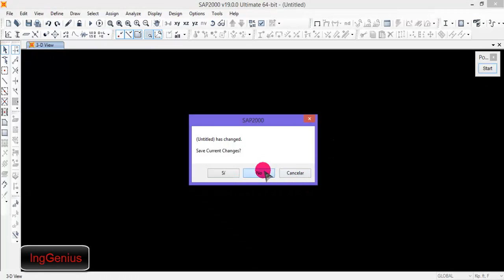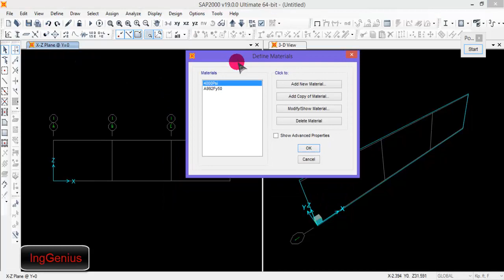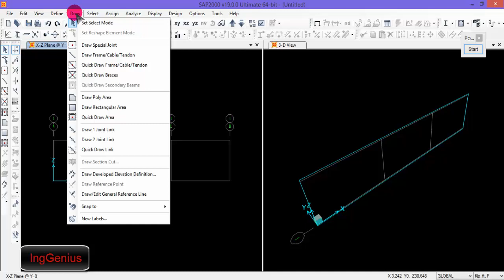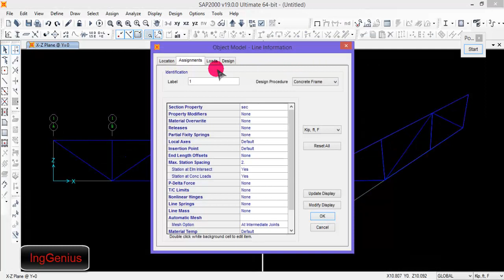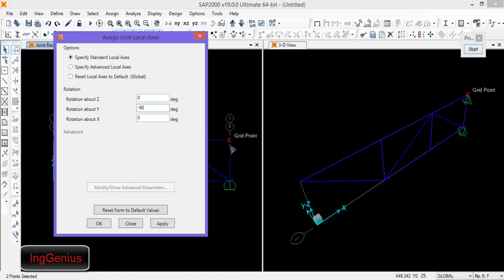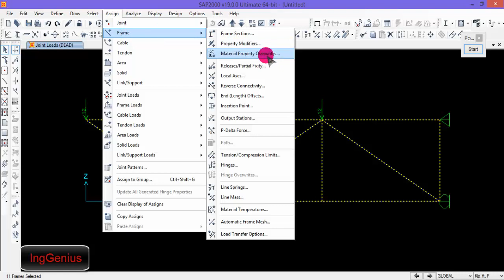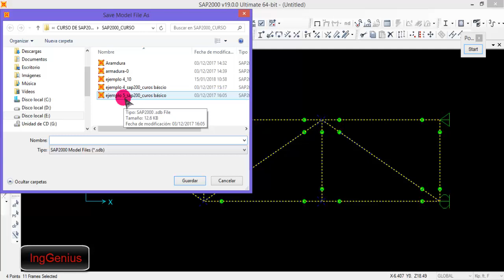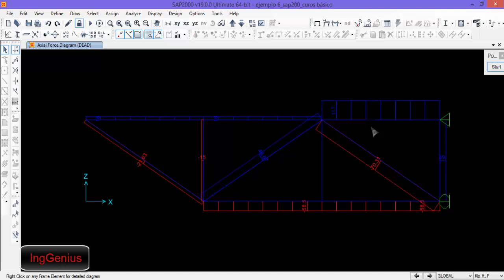Curso De Sap2000 Armaduras Con Apoyos Inclinados_2023-19